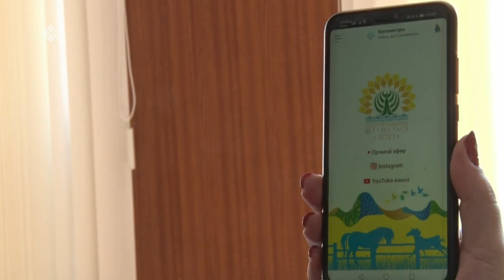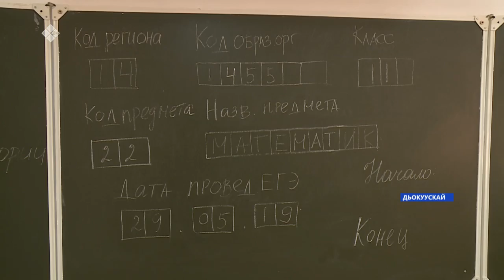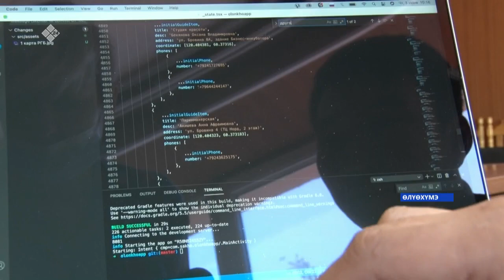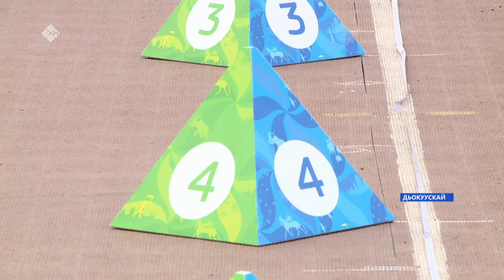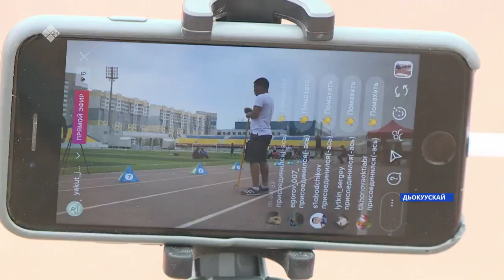«Саха сирэ» информационнай биэрии. Бэс ыйын 07 күнэ, 13:30ч.